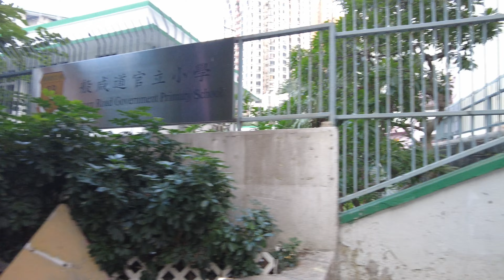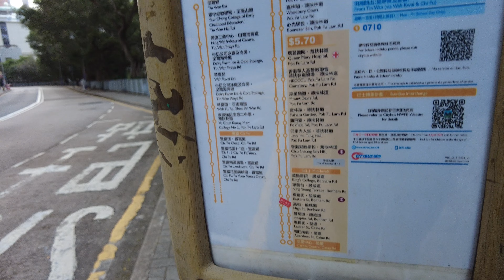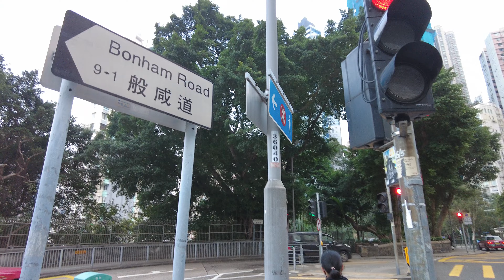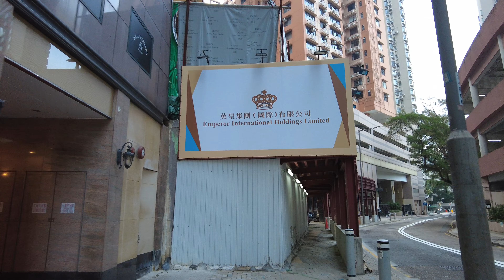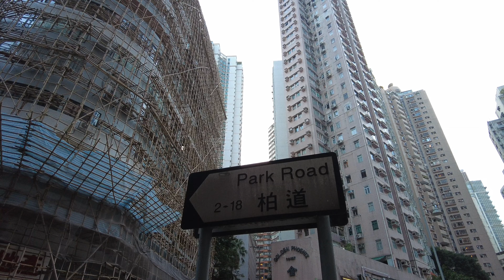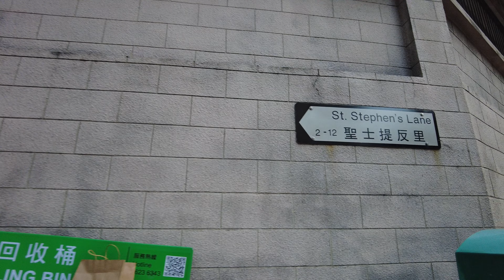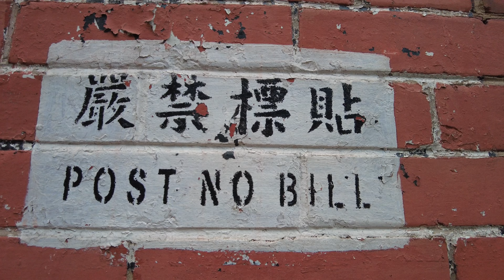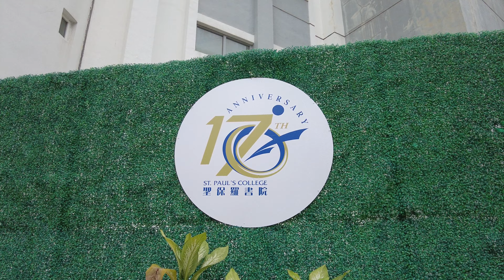【HK 4K】西營盤 般咸道 | Sai Ying Pun - Bonham Road | DJI Pocket 2 | 2022.01.10